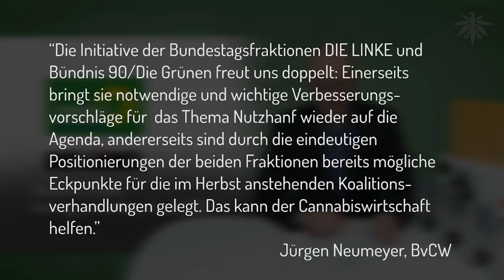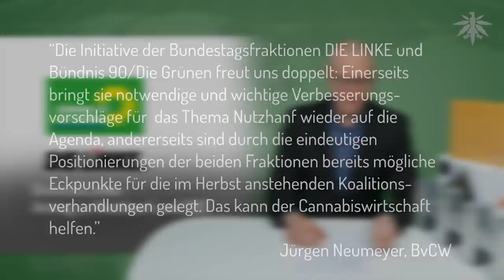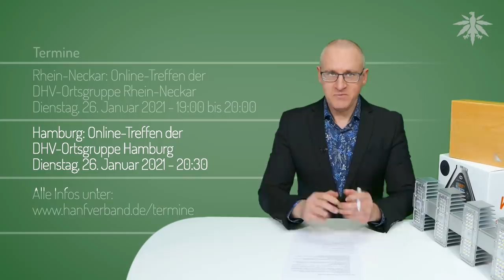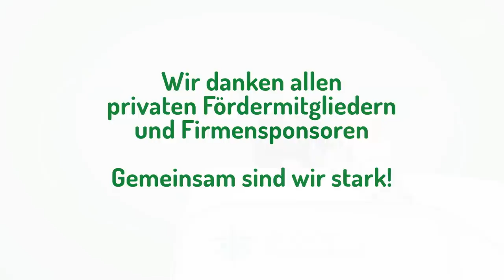Julian Brüning (CDU) fordert Legalisierung | DHV-News #278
0:00 • Intro
2:50 • Julian Brüning (CDU) fordert Legalisierung
6:42 • Grüne & Linke: Antrag zu Nutzhanf und CBD
10:32 • Weg frei für Cannabis-Modellprojekte in der Schweiz
13:16 • Termine

• Vorbemerkung

DHV, 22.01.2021: DHV-Weihnachtsspendenaktion 2020/21 - wieder ein Rekordergebnis!

• Julian Brüning (CDU) fordert Legalisierung

Märkische Allgemeine, 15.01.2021: Brandenburg - Drogen CDU-Landtagsabgeordneter Brüning fordert Legalisierung von Cannabis

Julian Brüning Facebook, 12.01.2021: Wusstet ihr, dass PURIZE-Filters in Großräschen produziert werden?

• Grüne & Linke: Antrag zu Nutzhanf und CBD

Antrag Linke & Grüne im Bundestag, 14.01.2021: Potenziale des Nutzhanfanbaus voll ausschöpfen

BvCW, 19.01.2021: Nutzhanf: BvCW begrüßt gemeinsamen Vorstoß von Linken & Bündnis 90/ Die Grünen im Bundestag

• Weg frei für Cannabis-Modellprojekte in der Schweiz

Tagesanzeiger, 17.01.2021: In der Stadt Zürich wird bald legal Gras verkauft

• Termine

Sonntag, 24. Januar 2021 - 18:00

Rhein-Neckar: Online-Treffen der DHV-Ortsgruppe Rhein-Neckar
Dienstag, 26. Januar 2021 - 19:00 bis 20:00

Hamburg: Online-Treffen der DHV-Ortsgruppe Hamburg
Dienstag, 26. Januar 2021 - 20:30